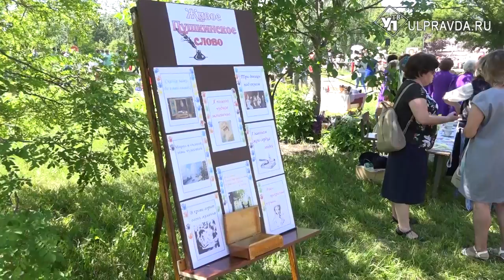В Языково провели гостей «Тропой великого поэта»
В Языково Карсунского района Ульяновской области прошёл традиционный Пушкинский праздник.